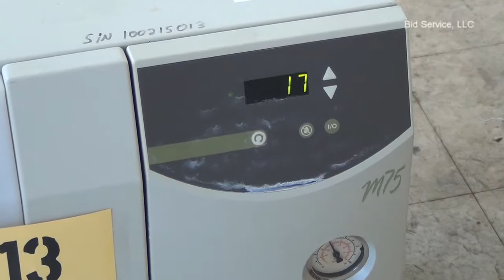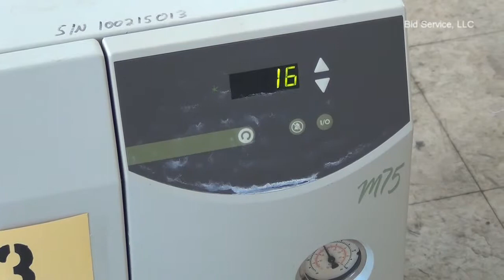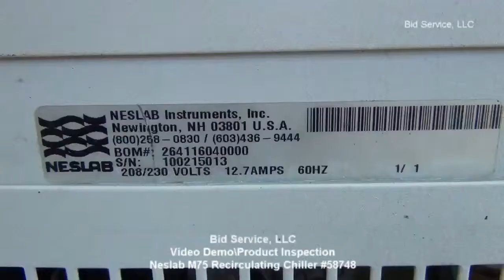Neslab M75 Chiller #58748